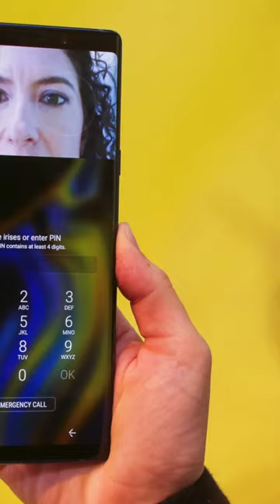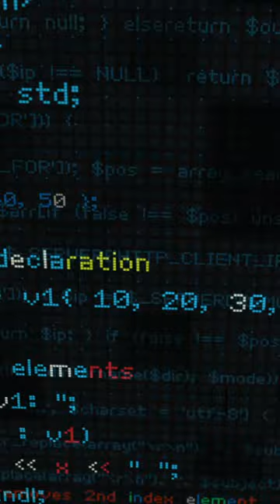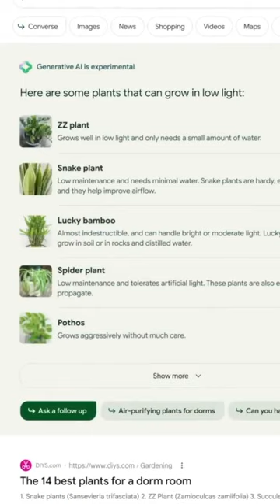എങ്ങനെയാണ് AI ക്യാമറകൾ പ്രവർത്തിക്കുന്നത് ?എന്താണ് Artificial Intelligence ?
നിർമ്മിത ബുദ്ധി !!
മനുഷ്യബുദ്ധിക്ക് adheethamaya ഒന്നല്ല Artificial Intelligence . പക്ഷെ അളവ് , തിരിച്ചറിയൽ,  കൃത്യത, നിരന്തര സേവനം തുടങ്ങിയവയാണ്  Artificial ഇന്റലിജൻസ് നെ മനുഷ്യ ബുദ്ധിയേക്കാൾ മികച്ചതായി പ്രവർത്തിക്കുന്ന മേഖലകൾ. പക്ഷെ വിഡിയോയിൽ Artificial Intelligence . നെ കുറിച്ചല്ല സംസാരിക്കുന്നത് അത് റോഡുകളിലെ സുരക്ഷക്ക് എങ്ങേനെയാണ് ഉപയോഗിക്കുന്നത്. അല്ലെങ്കിൽ പ്രവർത്തിക്കുന്നത് എന്നതിനെ കുറിച്ചാണ് . ഇന്ന് മനുഷ്യരുടെ പല ആവിശ്യങ്ങൾക്കും  നിർമ്മിത ബുദ്ധി ഉപയോഗിക്കുന്നുണ്ട്..